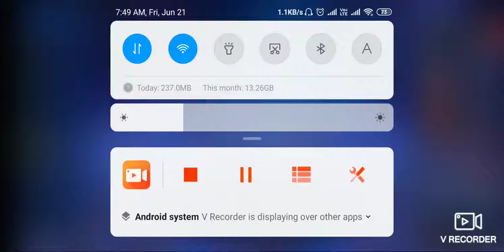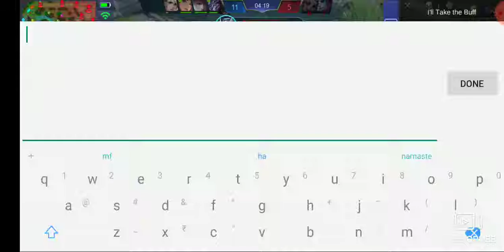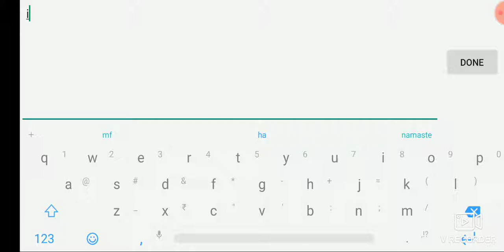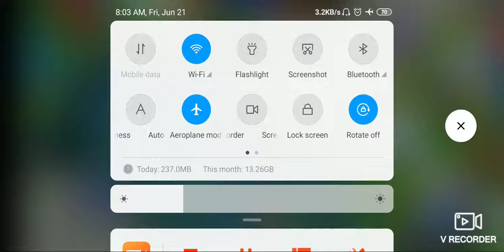Mobile Legends | Terizla Classic | Game Play